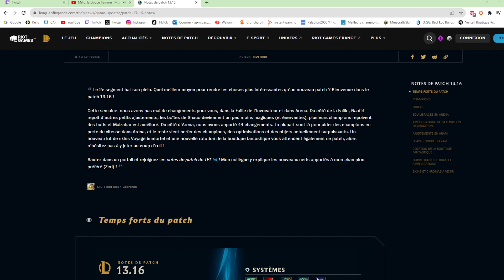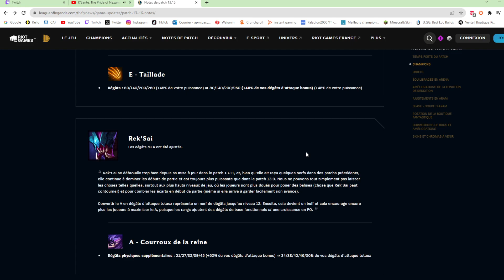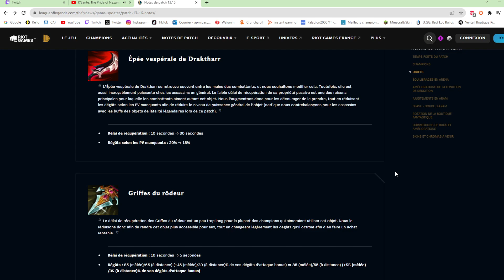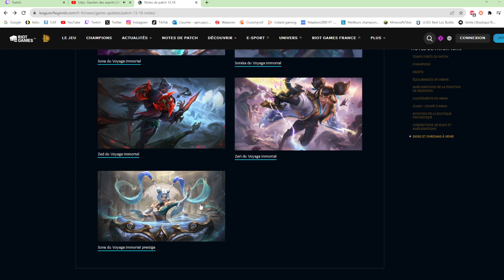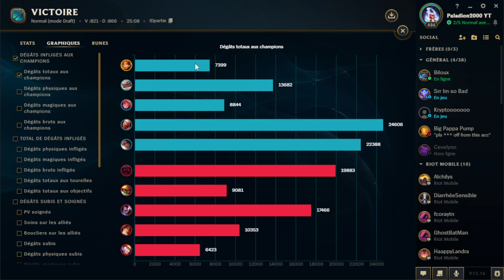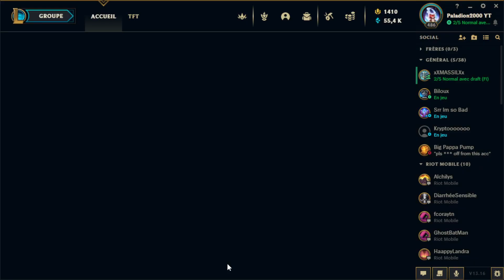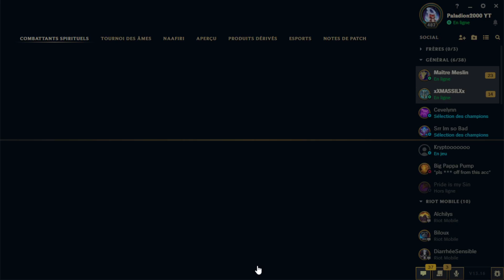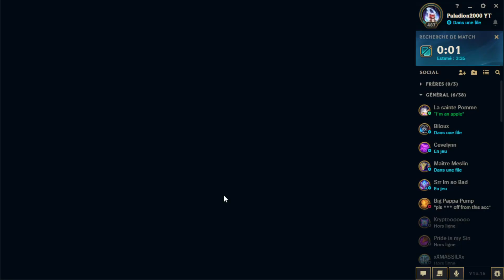Test de Support en Draft et Potentiellement Début des Ranked (ft. Biloux, Meslin, Diarrhée)